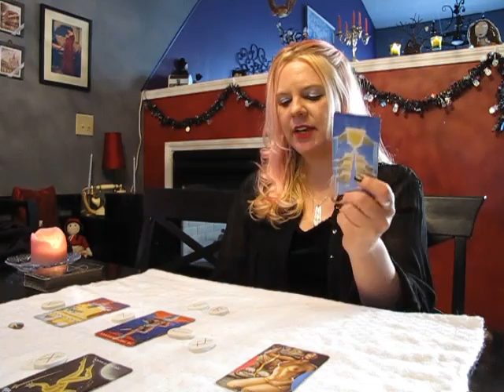Virgo November 2015 RUNESCOPE